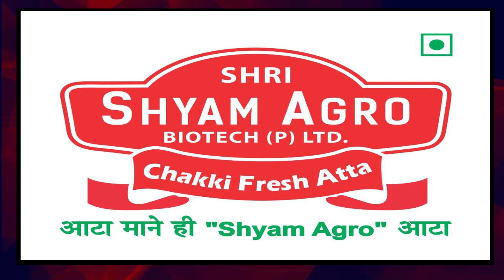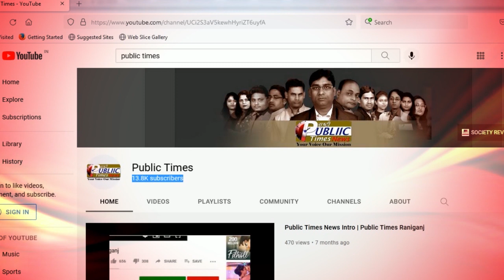West Bengal राज्य से जुड़ी बड़ी खबरे 12.12.2023